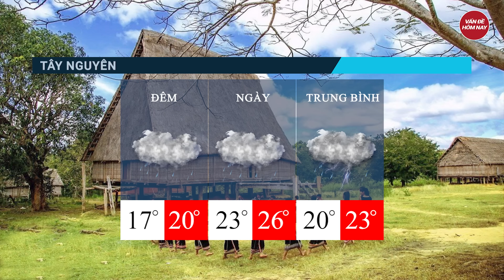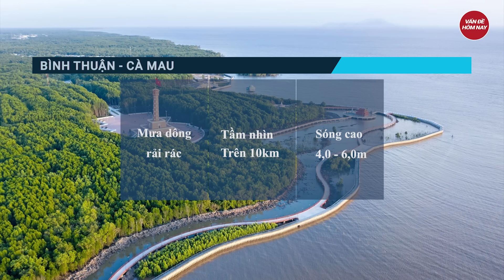Dự báo thời tiết 23/12: Miền bắc nhiệt độ xuống thấp, lần đầu tiên xuống âm độ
Tin thời tiết | Dự báo thời tiết 23/12: Miền bắc nhiệt độ xuống thấp, lần đầu tiên xuống âm độ